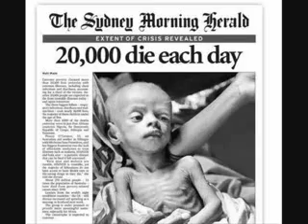Los Nadies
Eduardo Galeano genio del pensamiento humano...